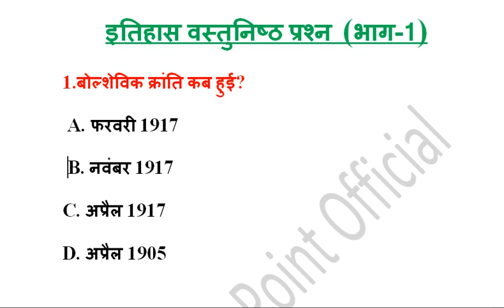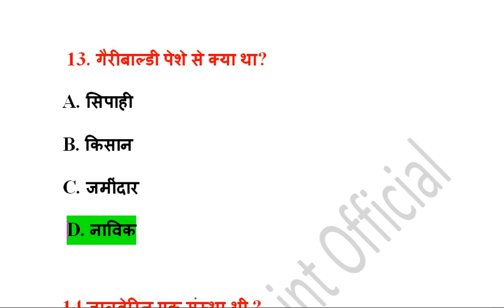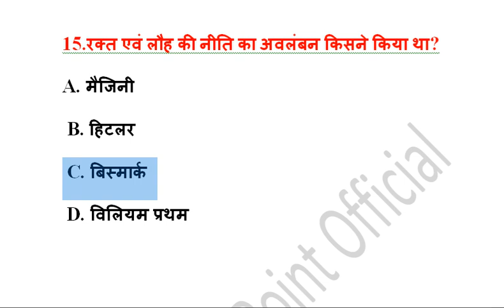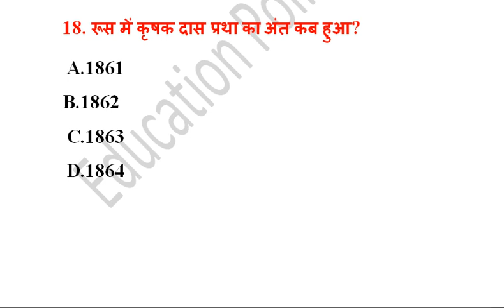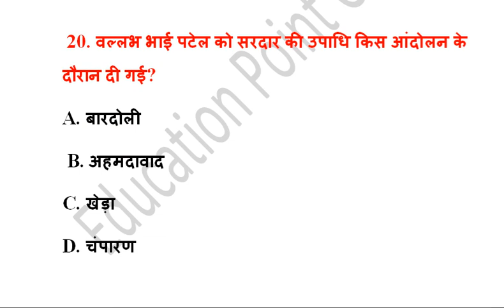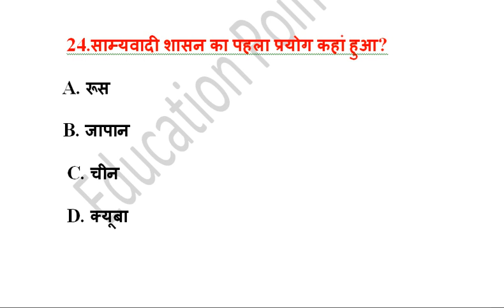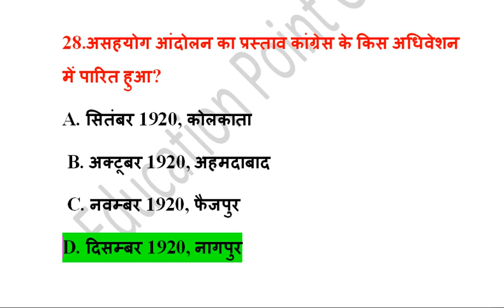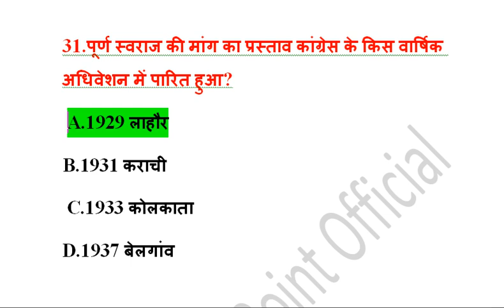History class 10 objective question in Hindi | 10th Class all important objective question of Hist..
इस वीडियो में 10वीं बोर्ड के इतिहास के सभी महत्वपूर्ण वस्तुनिष्ठ प्रश्न और उत्तर शामिल किए गए हैं। सभी प्रश्न भारत के किसी भी बोर्ड की आगामी 10वीं बोर्ड या मैट्रिक परीक्षा के लिए महत्वपूर्ण हैं। यह वीडियो इतिहास के वस्तुनिष्ठ प्रश्नों का भाग 1 है।
In this video, all important objective questions and answers of history for 10th Board has been covered. All question are important for upcoming 10th Board or Matric Examination of any Board of India. This video is the part 1 of history's objective questions.